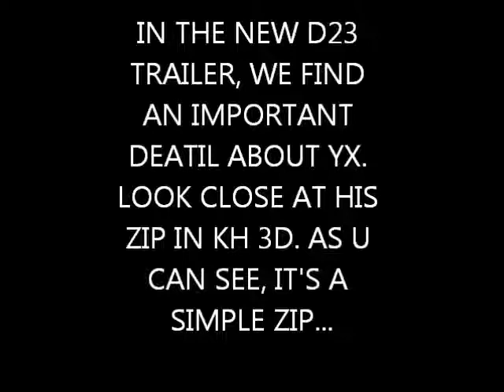YX, LUXU AND MOM CONNECTION? NEW D23 KINGDOM HEARTS TRAILER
There is a connection between Young xehanort, Luxu and the Master of Masters? We find a very interesting deatils on this trailer!